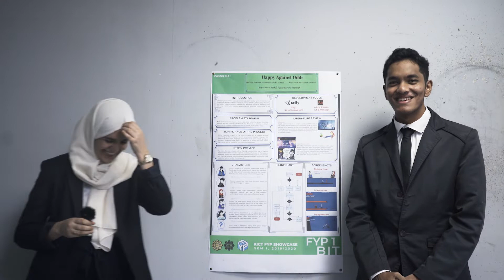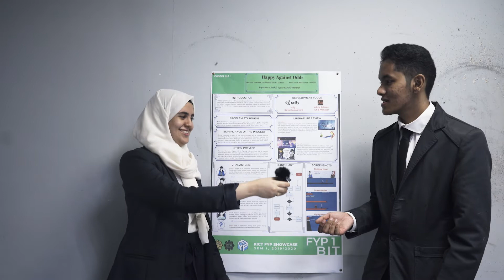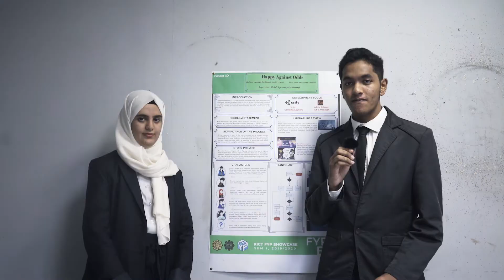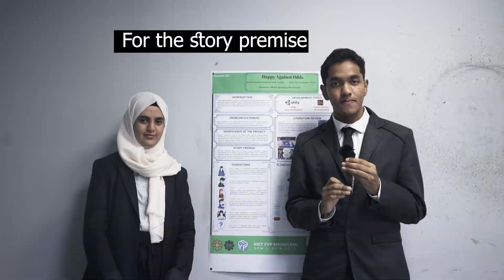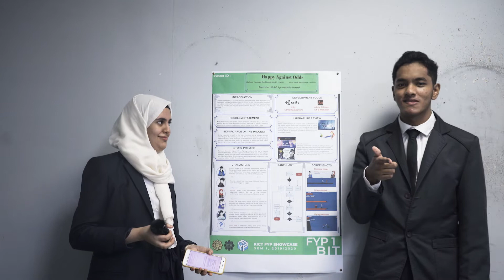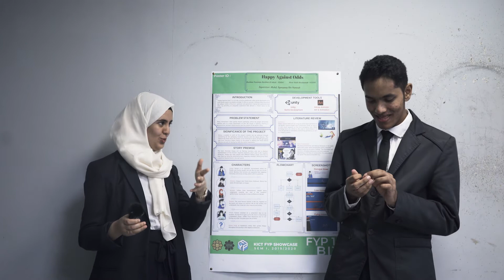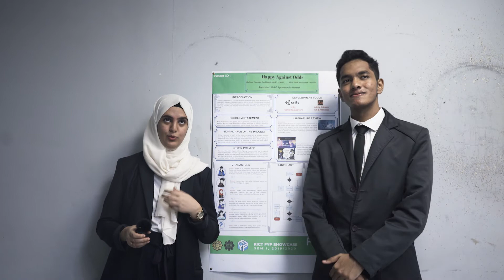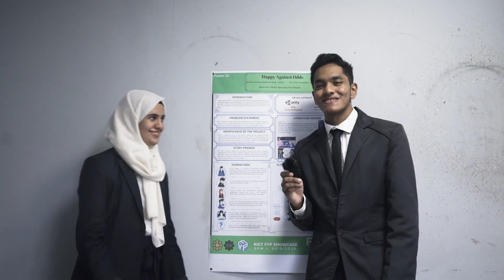أعياد خلف كواليس تصوير مشروع التخرج FYP1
تقديم غير مقصود:
شيخان الحبشي
زياد عفيف
أبرار صلاح
عيسى محمد
ضيف الشرف:
صهيب المظلوم
هذي مقاطع مختارة للي حصل وراء الكواليس أثناء تصويرنا لفيديو مشروع التخرج حق FYP1.